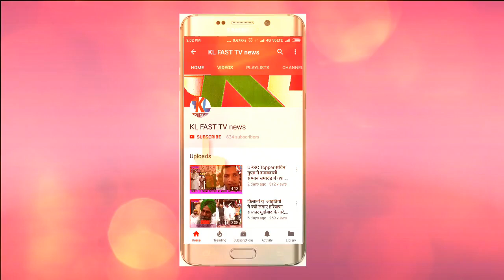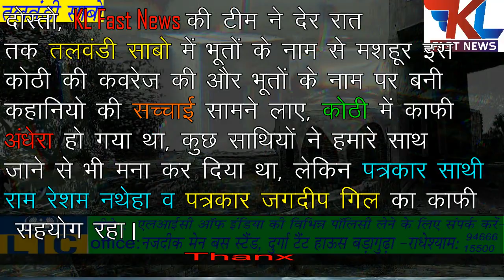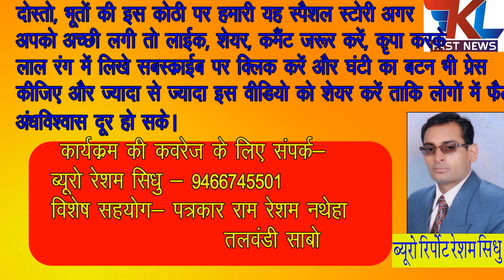20 saal pehle bni Bhuton wali Kothi ka kya hai raaj? Dekhiye Andhere me rehkar ki Khaas Coverage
Talwandi Sabo me Bhuton ki Kothi ka sach, दोस्तों, अगर ये वीडियो अच्छी लगी तो लाइक , कमेंट और शेयर जरूर करना... बठिंडा जिला के तलवंडी साबो की इस कोठी में रात को तो दूर, बहुत से लोग दिन में जाने में भी घबराते हैं,  20 साल पहले कोठी के मालिक मिठू सिंह पुत्र सुखदेव सिंह द्वारा बनाई लाखों रुपए की कोठी में अचानक 2 मौतें होने के बाद मिठू सिंह ने इस कोठी को बेच दिया लेकिन बाबा जोरा सिंह द्वारा खरीदकर इस कोठी में रहने के बाद कोठी 4 साल बाद बेच दी गयी , अब तक कोई कोठी का ना तो खरीददार बना और ना ही कोई इस कोठी में रहने को तैयार हुआ, इस कोठी में रहकर अँधेरा होने तक  हमने इस कोठी के भूत होने या ना होने की पूरी पड़ताल करके पूरी सच्चाई का पता किया,  देखिये कोठी की पूरी कहानी।
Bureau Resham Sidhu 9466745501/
दोस्तों हमारे इस न्यूज़ चैनल की वीडिओ को ज्यादा से ज्यादा अपने दोस्तों के साथ share करे, ,LIKe करें, Red रंग का बटन subscribe क्लिक जरूर करें और घंटी का आइकॉन भी क्लिक करें, ताकि हर न्यूज़ की अपडेट आपको मिलती रहे, whatsaap और फेसबुक पर भी share करें, धन्यवाद)
कार्यक्रम की कवरेज के लिए सम्पर्क करें- Whatsaap -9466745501, 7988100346 / विशेष सहयोग पत्रकार राम रेशम नथेहा , पत्रकार जगदीप गिल तलवंडी साबो /